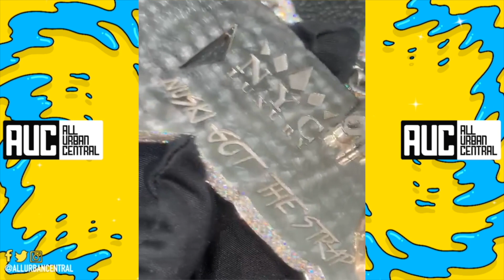6ix9ine Keeps Playing With Lil Durk Says He's Smoking On Nuski Pack